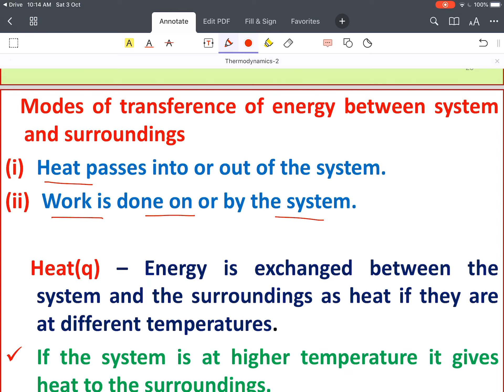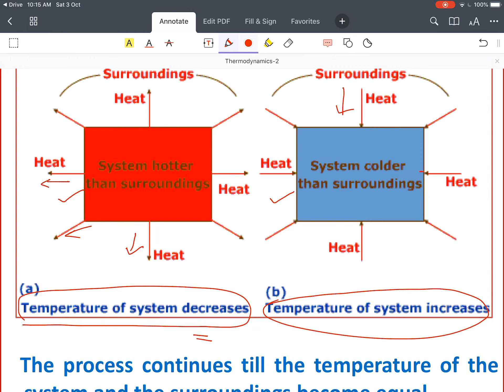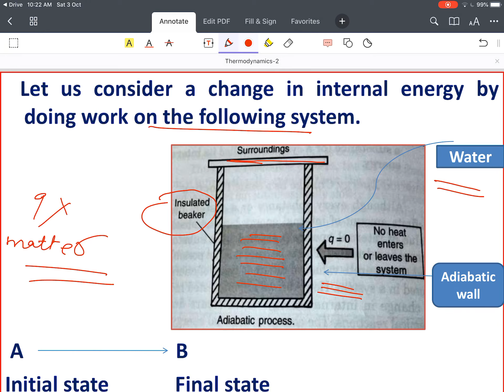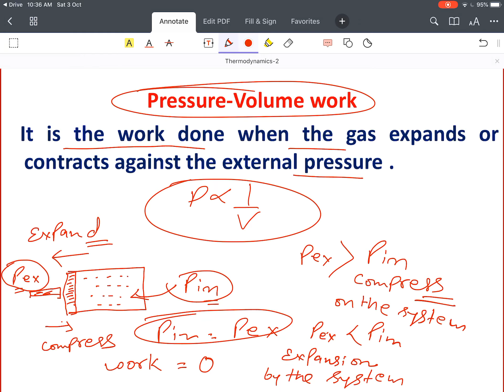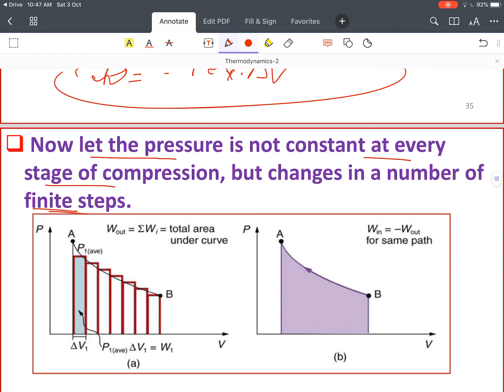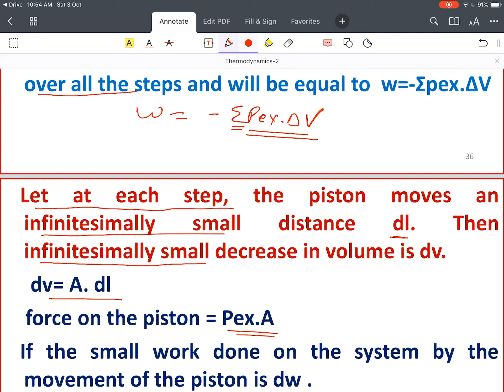Thermodynamics(Part-2), Class-XI, Chemistry